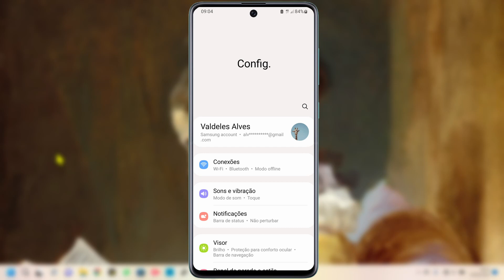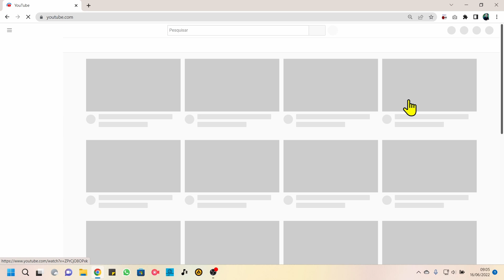Como compartilhar a internet do celular pelo cabo USB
No vídeo de hoje você vai aprender a compartilhar a internet 4G do celular através de uma conexão usb. Podemos utilizar esse método de compartilhamento para ter internet em notebooks e também em computadores que não tenham placas de rede wifi. Confira no vídeo como o processo é bem simples.